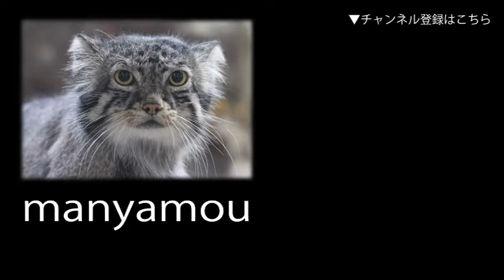増量！クロマグロ！！圧巻の「大洋の航海者 マグロ」大水槽（葛西臨海水族園）